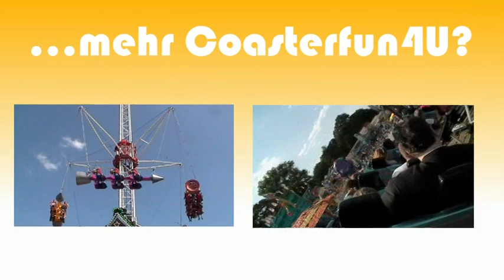Annakirmes 2011: High Energy [C4U - Offride]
DIes ist ein Offride der Attraktion "High Energy" auf der Annakirmes 2011 in Düren.